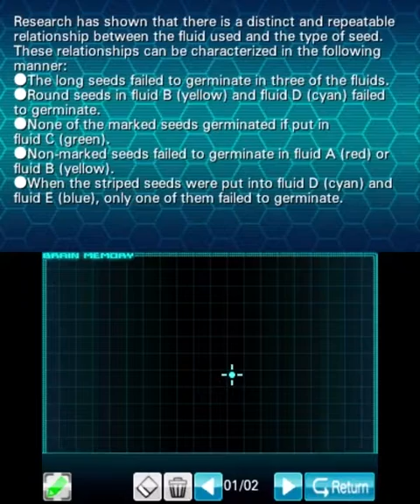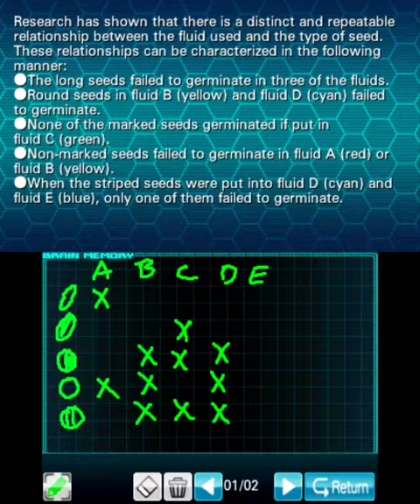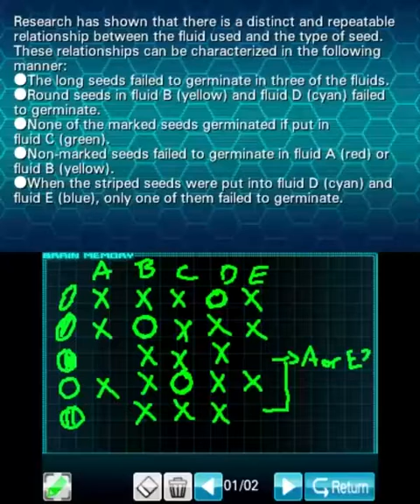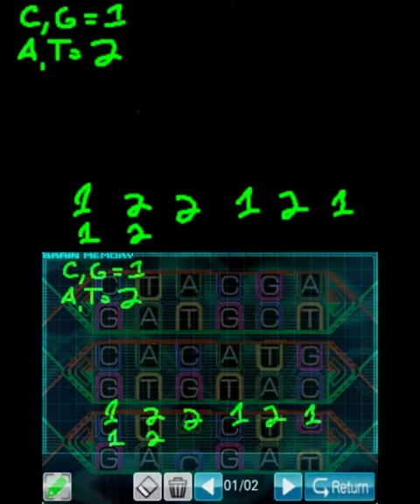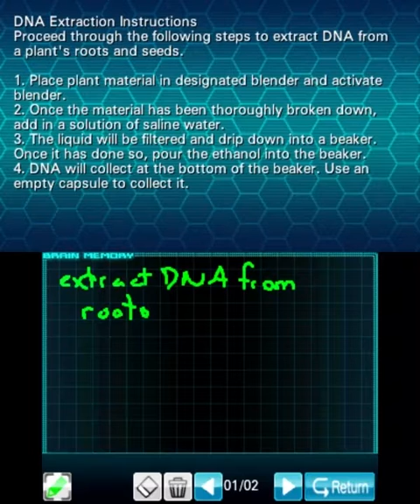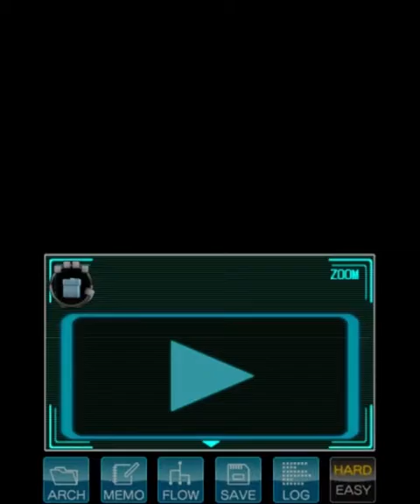[Escape] #25 - Laboratory (2/2) || Virtue's Last Reward (Interactive, 100%)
In this part, we continue to solve the puzzles inside the laboratory. Here are some explanations for the remaining puzzles of the room:

—— Hydroponics Research: The Seeds ——
To start this puzzle, use any type of seeds on the beakers below the pipes on the wall on the right of the room. You'll need to have all five types of seeds in your inventory and completed the first part of the hydroponics research puzzle beforehand though. The clues needed to solve this puzzle can be found in the "Hydroponics Research: 2" archive, found near the strange machine.

Basically, you have five types of seeds on the top and five types of hydroponics fluids on the bottom. Each type of seeds can only grow in some fluids. What you need to do is find the correct fluid for each seed type so they can all germinate. The dependencies between the fluid and seeds are detailed in the archive.

This puzzle can be solved by elimination process. I strongly recommend building a chart with all five seeds on the left and the five fluids on top, and putting an X in each fluid/seed pairing that can't work as you read the archive. Eventually, you'll reach a point where one type of seed can only germinate in one fluid, meaning that every other type of seeds cannot be in that fluid, which in return means more X in the chart, reducing the possibilites. Continue that way and at some point you'll get the answers for each type of seeds. When your chart is complete, simply transfer the results from there to the puzzle (by swapping the seed types to their appropriate fluid), and press the "CHECK" button at the bottom of the screen.

Solving this puzzle will make a red capsule fall in the hole on the right of the puzzle.

—— DNA Base Pairings ——
To start this puzzle, insert the red, green and blue capsules in the microscope, then inspect it. The red capsule is found after solving the second part of the Hydroponics puzzle, the green capsule comes from the DNA extraction of the roots, and the blue capsule comes from the insides of Lord Hoppington (the frog).

You'll see three pairs of rows, each with 6 letters. As Dio explained, this is a simplified schematic of a DNA sequence, where the letters stands for the four types of DNA bases. The goal is to make all the letters on the three pairs of rows match up, knowing that the only possible pairings are C-G and A-T. You can move any row you like, but that will make another row move at the same time, potentially making this puzzle a nightmare if you don't do it methodically.

The main thing to know is that the next to last row of letters is independent. That means moving it will not affect any other row. As such, it should be the last row you move, when everything else is already matched up. The first step to solving this puzzle should be to simplify the letter sequences to find the pattern behind it. To do that, I assigned each possible pairings to either 1 or 2. So, for me, C and G are 1, and A and T are 2. After translating the first two rows to these numbers, you can notice the same pattern in the two rows with some offset. Now knowing what the offset is, you can move one row to fit the pattern on the second row, making every letters match up in the process. Simply redo that for the second set of rows, while making sure not moving the upper rows as you move the second set. Finally, everything should be lined up for the third set of rows, so simply move the independent row until it matches up with the one on the bottom, completing the puzzle by the same occasion.

Completing that last puzzle will make the escape (green) password appear on the monitor next to the microscope.  To get the bonus file (blue) password, simply stick the yellow capsule in the microscope. You can get the yellow capsule from the DNA extraction of the seeds you used for the second part of the Hydroponics puzzle.